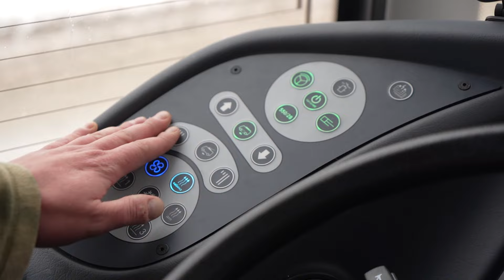В «Стрижи» запустили 25 новых троллейбусов на аккумуляторах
Доехать с улицы Ленинградской до «Стрижей» теперь можно на троллейбусе №5. Его маршрут значительно удлинили. Это стало возможным благодаря использованию машин с увеличенной дальностью автономного хода.